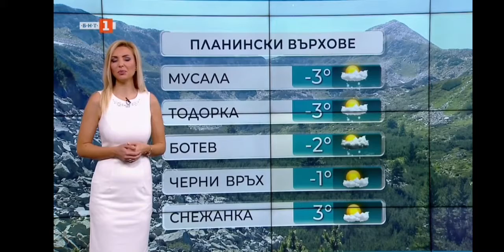Eva Kikerezova - 17.11.2021 (17:58)